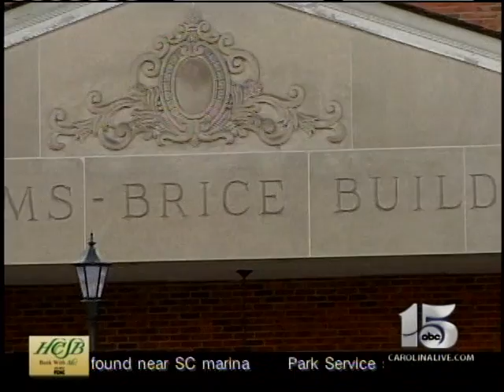Coastal Carolina Basketball frenzy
CCU's Mens Basketball team has their best season in school history, igniting a sudden and wide spread interest among students on campus.